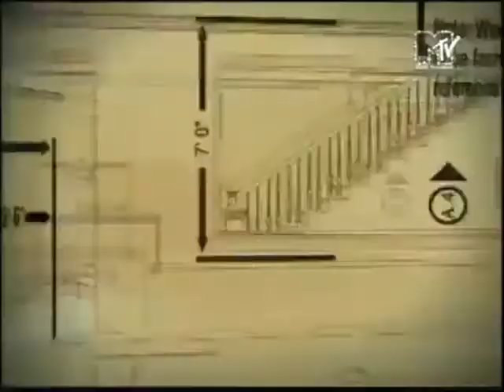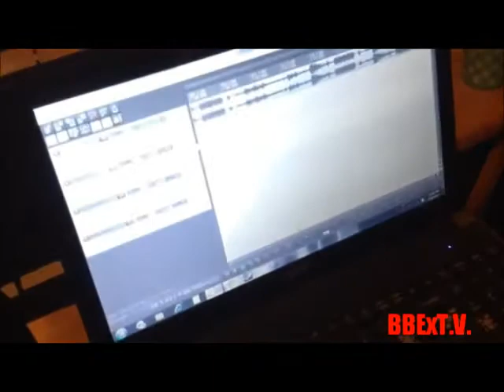BBE CRIBZ- MWEEZ EDITION!!!!! NEW 2013!!!!!!!!